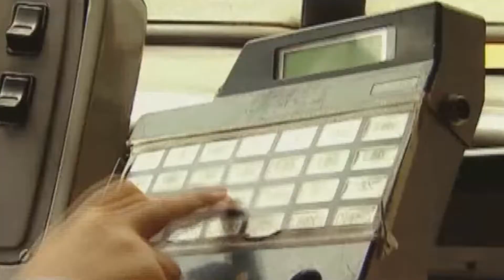100%LUCHA - Mario Morán Titantron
100%LUCHA //LUK 100%

Bienvenidos gente a un nuevo vídeo de 100%LUCHA, hoy veremos el videoclip o también llamado titantron de Mario Morán, El Colectivero.
Fue utilizado durante toda su etapa en 100%LUCHA.

Un like o una suscripción siempre vienen bien, así que ya saben.